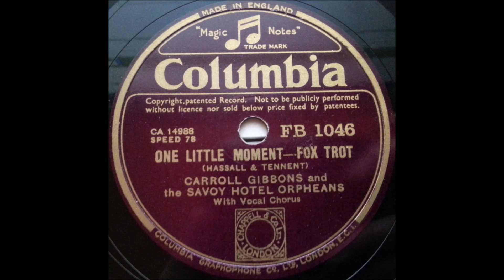Carroll Gibbons and the Savoy Hotel Orpheans ‎- One little moment (1935)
English
78 RPM Columbia record - FB 1046 (A side)
B side is "On The Other Side Of The Hill"